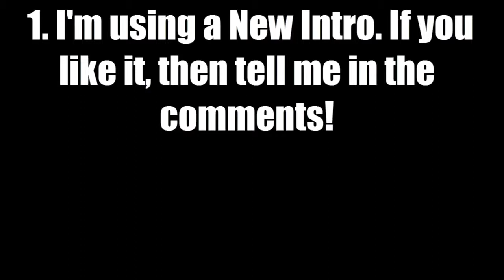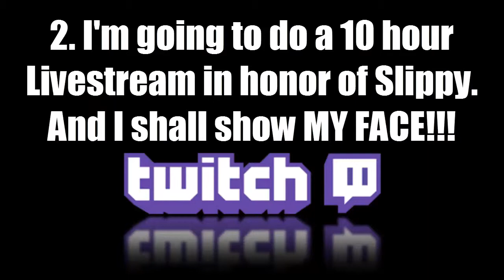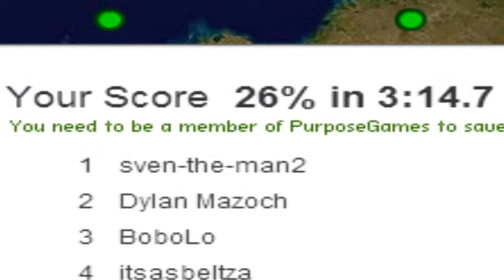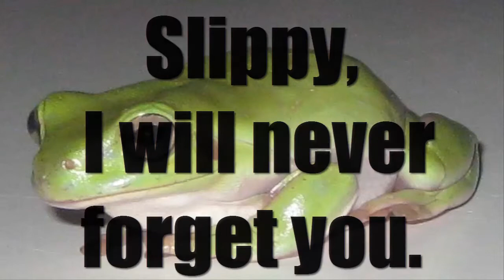IMPORTANT UPDATE VIDEO!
If you would like to play the Australia Physical Map Game, click down below.